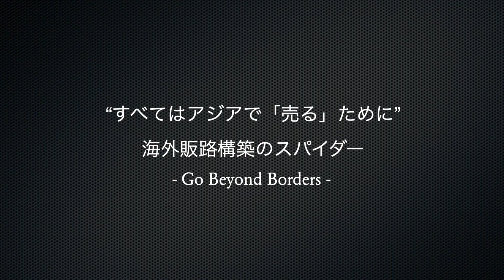【Q&A】中国/ASEAN/インド 良いディストリビューターを選ぶポイントとは？その2